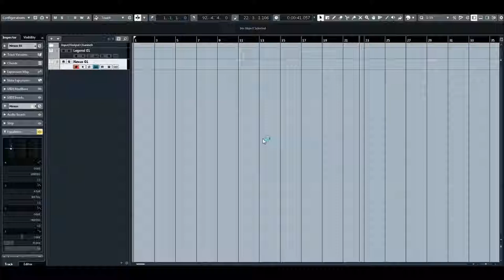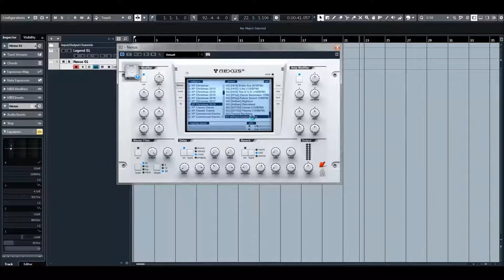Refx Nexus 2 | Christmas 2018 | Presets Preview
Free Nexus2 Expansion for all members